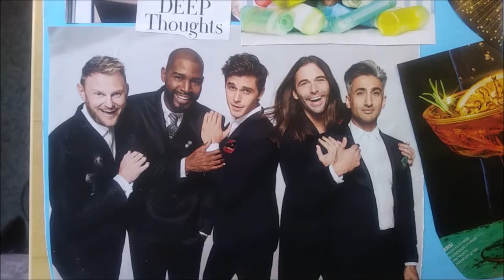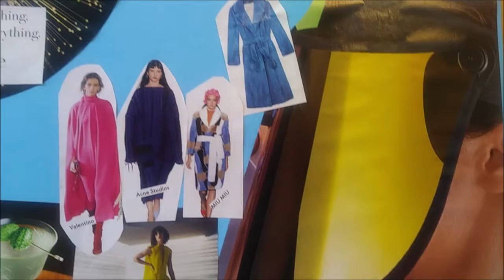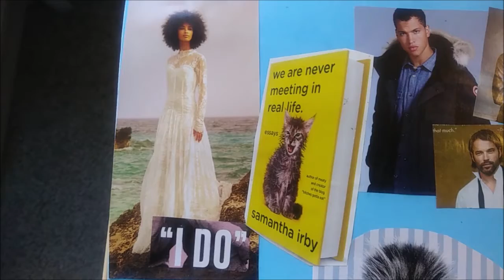Quarantine Vision Board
Manifest it baby!